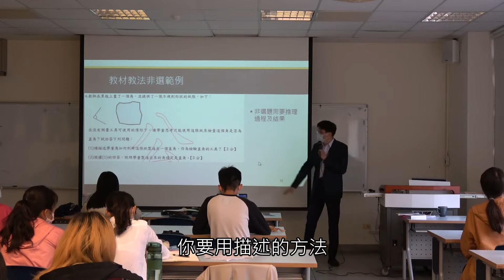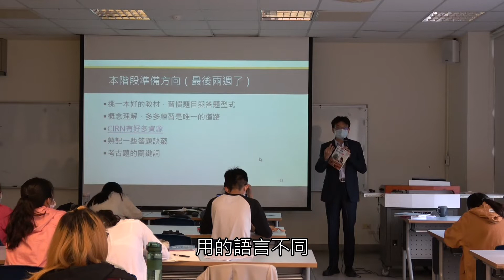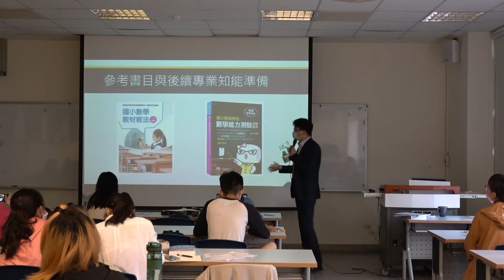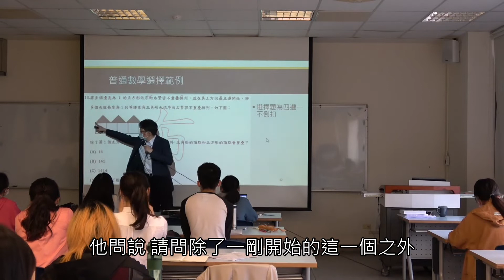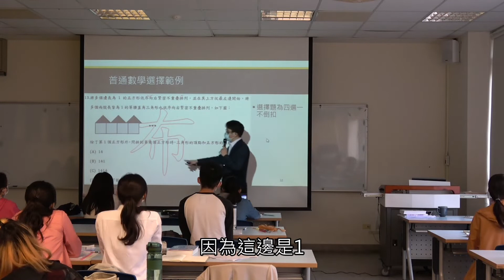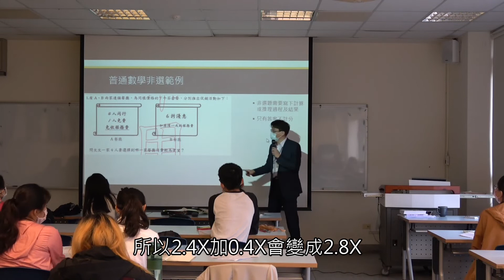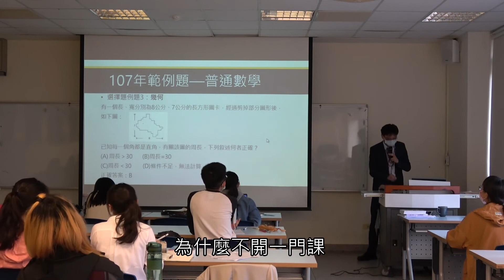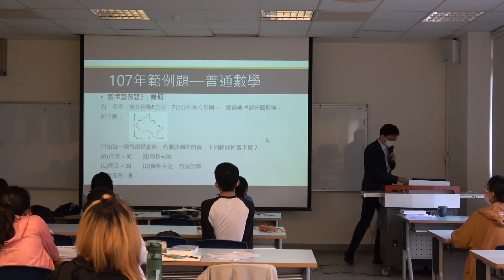數學能力測驗教檢衝刺5